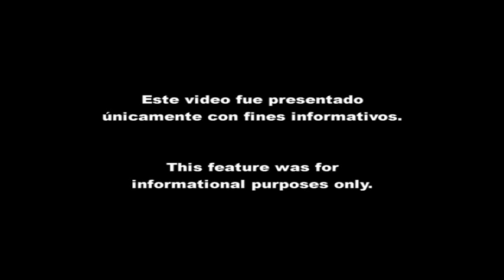Sensato confiesa que le gusta Lomo Saltado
Feb.16, 2012: En la alfombra de Premio Lo Nuestro, Sensato del Patio, el cantante de Pitbull o MR.305 Inc. afirma que el platillo peruano que le gusta mas es el Lomo Saltado